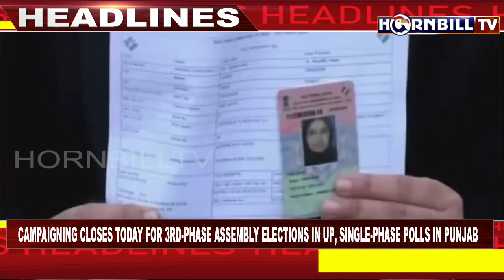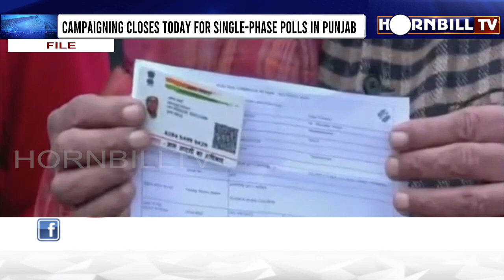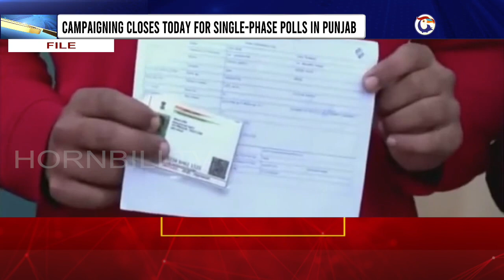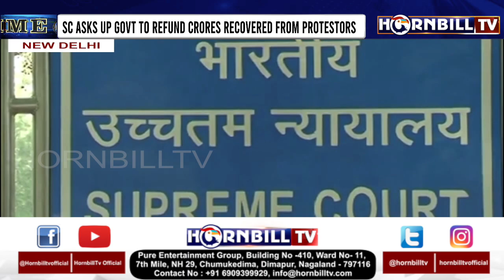HORNBILLTV PRIME @ NINE | 18th FEBRUARY 2022